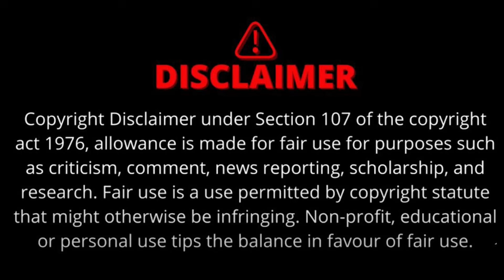Ramniwas Rawat की हार के बाद कौन होगा वन मंत्री | एक अनार सौ बीमार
अभी रावत का इस्तीफा स्वीकार भी नहीं हुआ और दिल्ली तक लॉबिंग शुरू हो चुकी है। सूत्र बता रहे हैं कि दो पूर्व वन मंत्री और कुछ विधायक पार्टी के बड़े नेताओं से मेल मुलाकात कर रहे हैं। 20 से ज्यादा सीनियर विधायक तो इस उम्मीद में बैठे हैं कि शायद उन्हें मंत्री पद मिल जाए।
mohan yadav, cm mohan yadav, ramniwas rawat, bjp madhya pradesh, bjp,